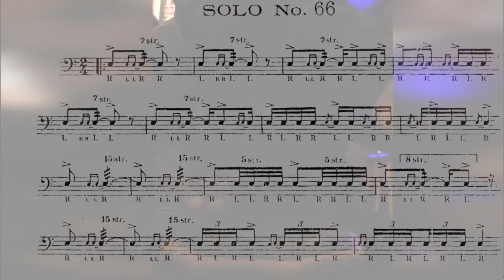Solos #66. Charley Wilcoxon 150 rudimental solos.